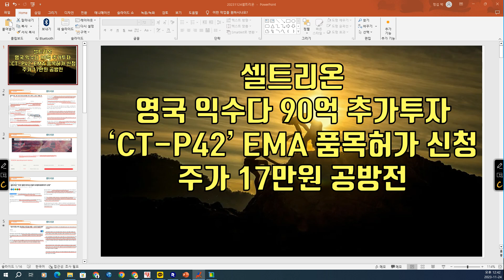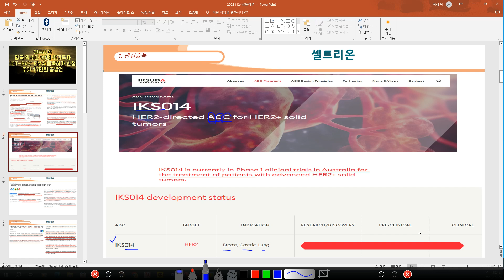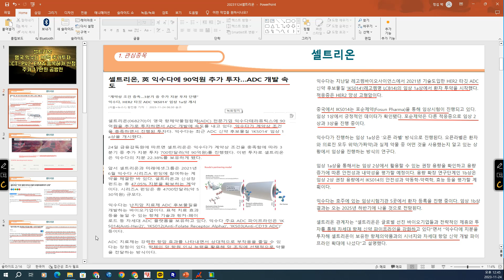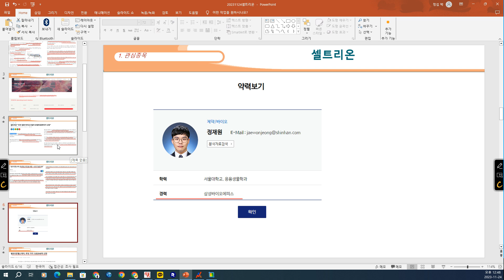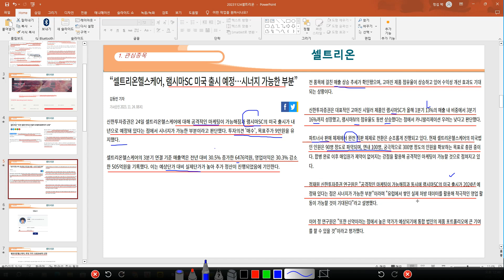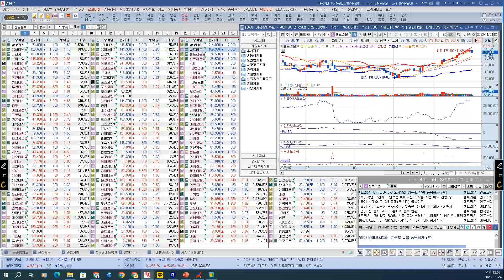[ 주식 ] 셀트리온 영국 익수다 90억 추가투자, 'CT-P42' EMA 품목허가 신청, 주가 17만원 공방전